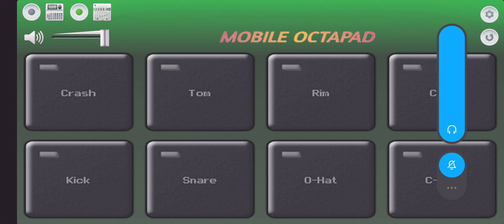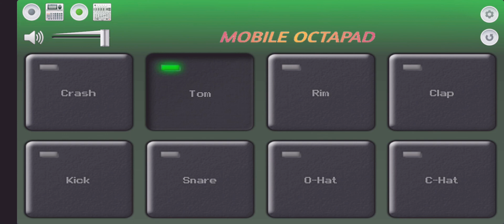New! Adivasi#Rockystar Bend rodali मामाफुयु वा 😘 आपु नातो लग्यो वा# mobile OctapadUse earphone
Hi guys this is my new YouTube channel
                              saport me
                             patch link